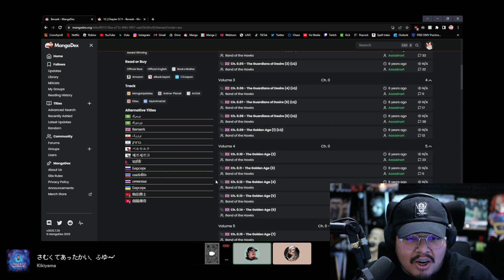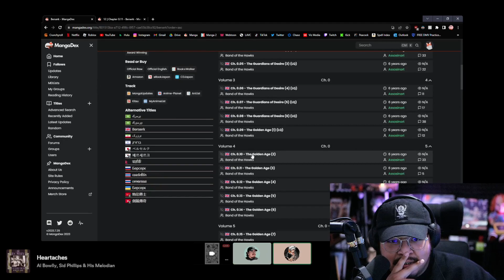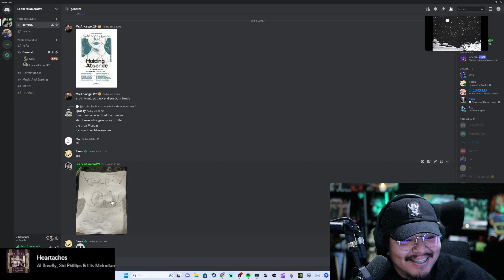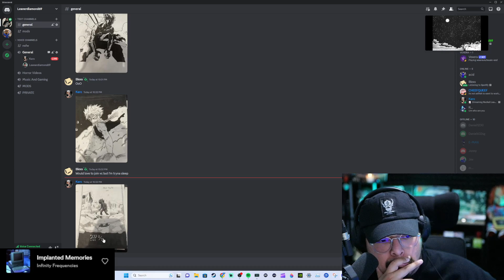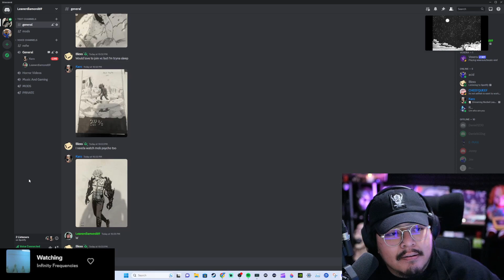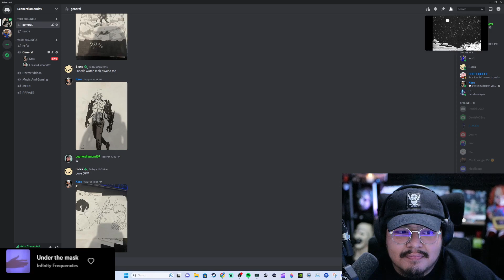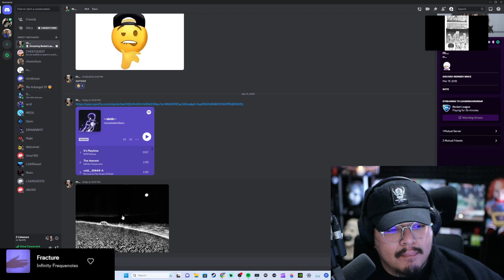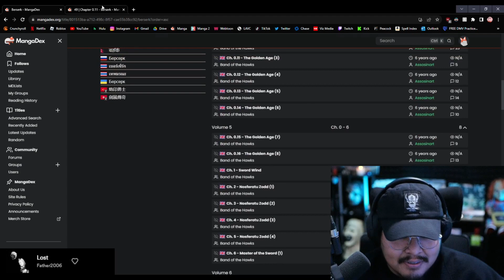DUO READING Berserk Deluxe Volume 2 GOLDEN AGE (3)